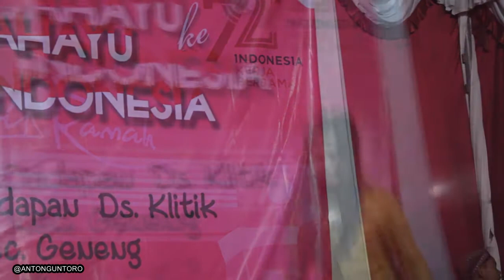PENTAS SENI Peringatan 17 Agustus Dsn. Dadapan Ds. Klitik Geneng Ngawi 2017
PENTAS SENI dalam rangka Peringatan 17 Agustus yang di adakan karang taruna Dsn. Dadapan Ds. Klitik Geneng Ngawi pada 20 Agustus 2017